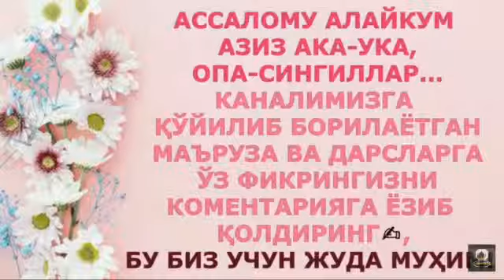1153/ Фарзандга Пайғамбар даражасини сўраш жоизми? (Абдуллоҳ Зуфар Ҳафизаҳуллоҳ)